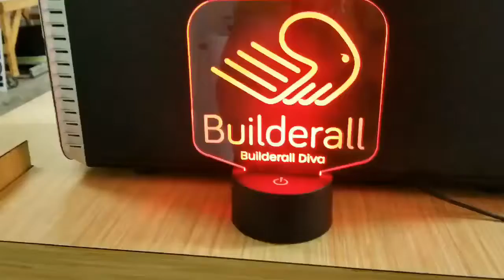Laser cutting out the Builderall LED 3.0 Logo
This showing how the laser cuts it out